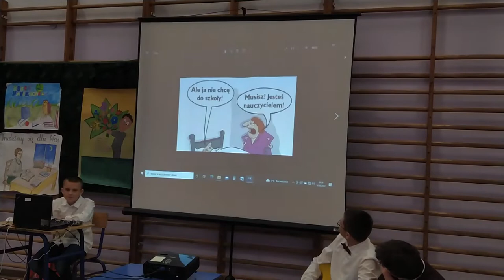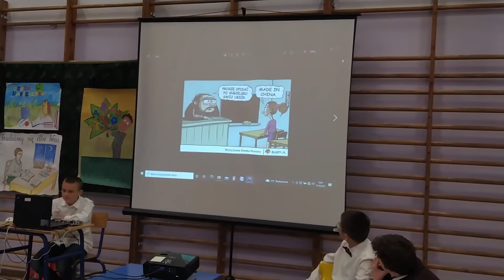Przedstawienie z okazji dnia nauczyciela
Montaż: Michał Nowak klasa 8A
Kamera: Michał Nowak klasa 8A